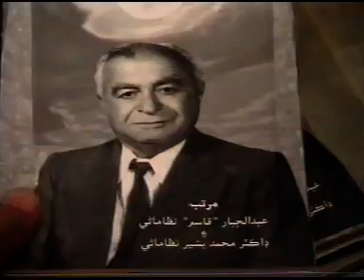Petaro Golden Jubilee - 02b - 22 Feb '07 - Nizamani tomb- part 2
Cadet College Golden Jubilee celebration started with wreath laying on the tomb of Mr. A.M. Nizamani, the visionary who made the college possible. This ceremony took place on 22 February 2007. This is part 2 of the ceremony.